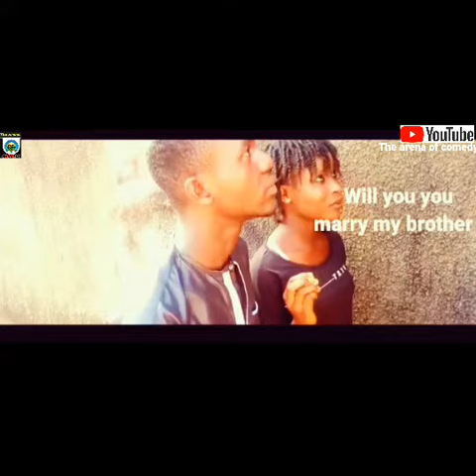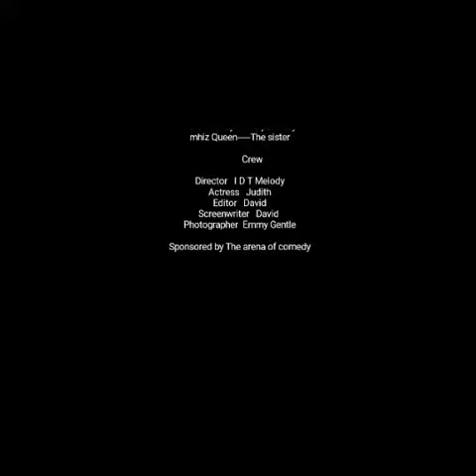True love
is very hard to find girls like this,she gave the boy all that a man will ever want, but she later cried, it wasn't the way u thinks things later resolved